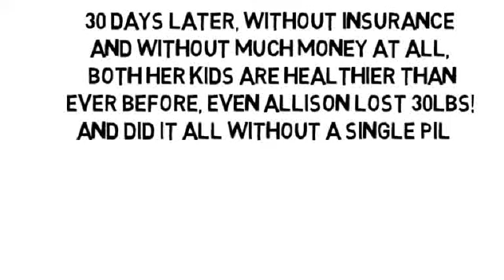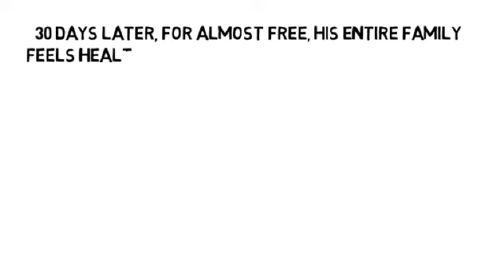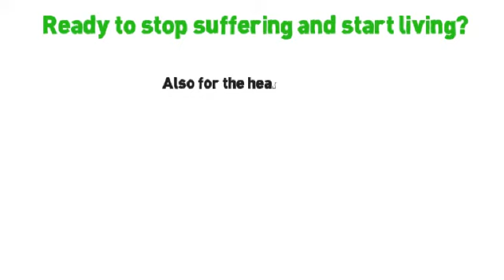Lower Back Pain On Left Side Only by NoMoreVitamins com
- Thousands of adults and children who were once in joint pain or muscle pain are already living stronger and healthier than ever before, without more fake nutrition, without more pills and without side-effects! Many already feel less back pain after 1 day, even while taking other pills! This is the greatest alternative to pills and surgery ever to exist; Your Holistic Health Coach (theHealthFoodGuru) is waiting!!